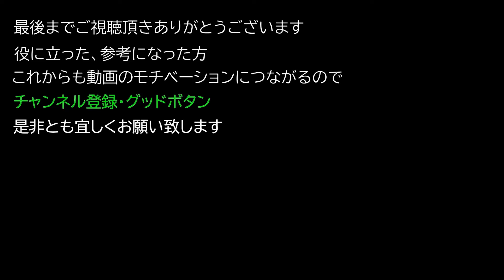【Elden ring エルデンリング】 タリスマン 『魔力竜印のタリスマン+2』 入手方法について紹介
タリスマン 『魔力竜印のタリスマン+2』 入手方法について紹介